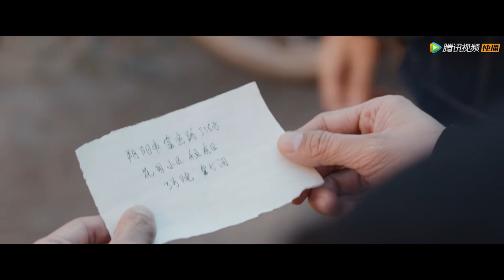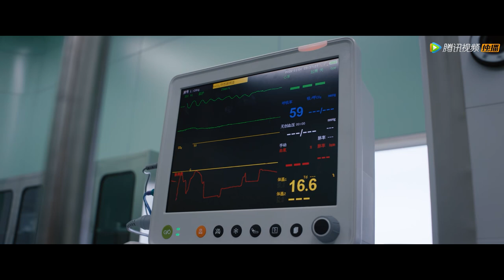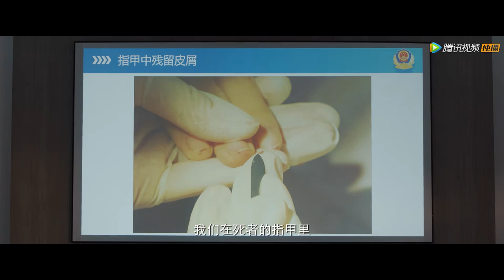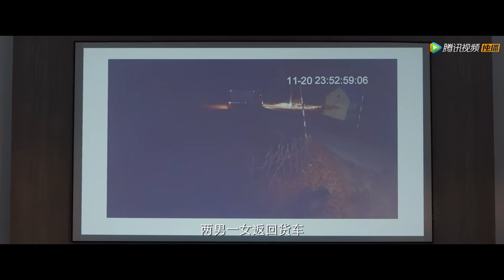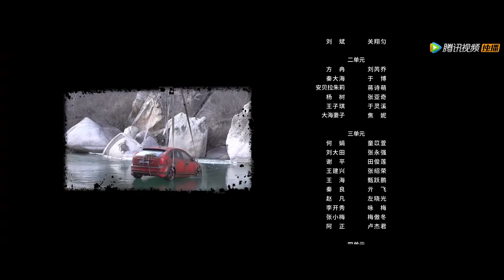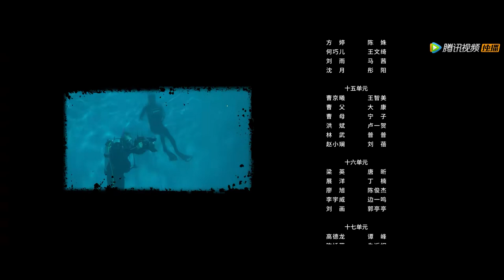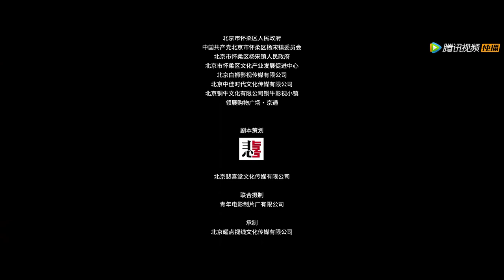ENG SUB【骨语2 Talking Bones2】EP13 公园案水落石出，竟是贫困父亲所为？（张龄心、高仁）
00:00 Download "WeTV/Tencent Video (for The US)" APP Watch More Episodes
01:00 Join Membership Watch Full in Advance